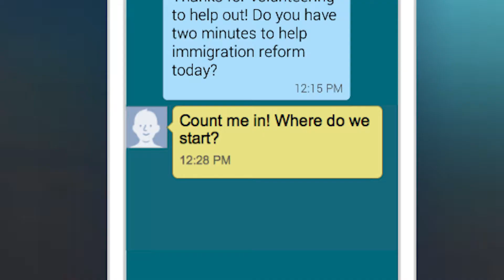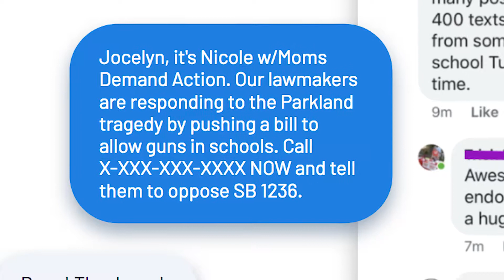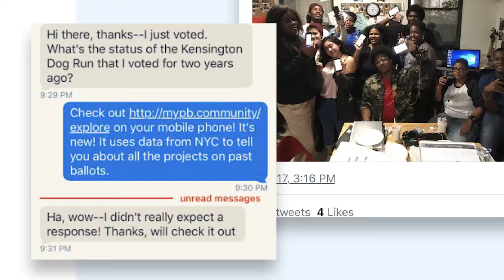Let’s Be Real 2018: Hustle’s Inaugural Client Summit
Hustle’s first ever annual client summit brought together a community of over 140 attendees representing over 50 powerful organizations that are helping to redefine the future of communication. Here are some highlights from the event!